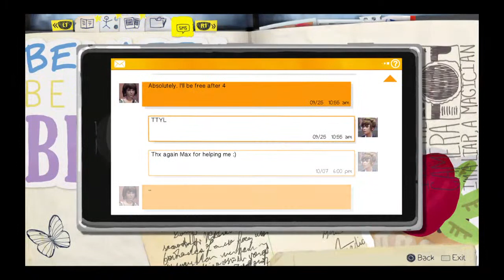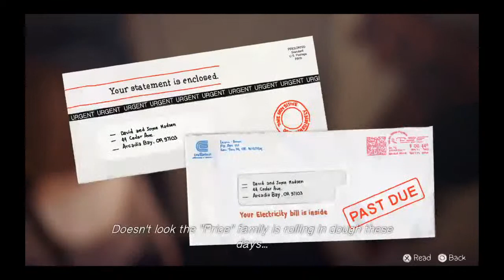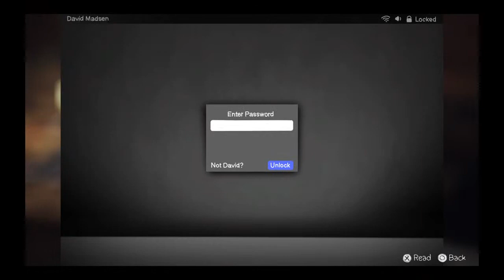Playing life is strange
A lot of gaming